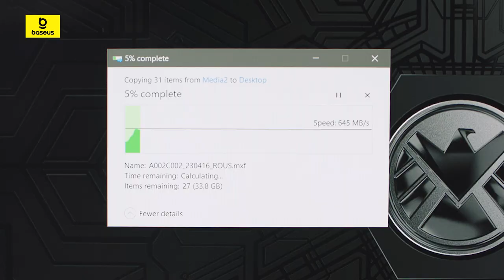Baseus Metal Gleam Series II 10-in-1 USB HUB Space Grey